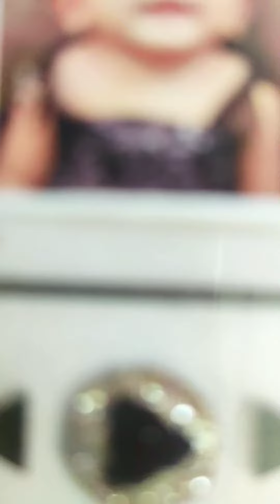Spotify Resin Keychain/Photo Keychain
i have used resin 2:1 ratio

spotify keychain
resin keychain
spotify resin keychain

spotify keychain
resin keychain
spotify resin keychain
resin
resin
photo keychain making in tamil

keychain making in malayalam
trending resin
resin tutoriel
craft in tamil.
resin keychain tutorial
resin art in tamil
resin art for beginners
resin art photo frame
resin art business
resin coasters
resin keychain ideas
resin keychain for beginners
resin keychain with pictures
silicon resin spotify music mould
spotify music mould
spotify music mould keychain